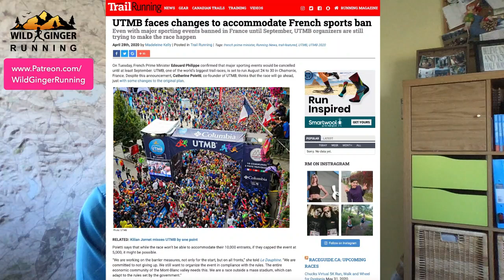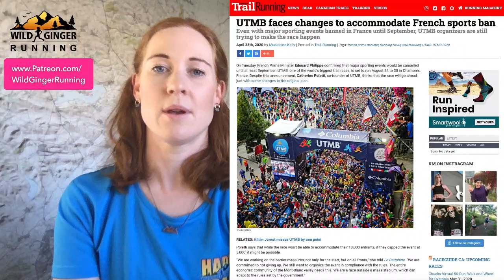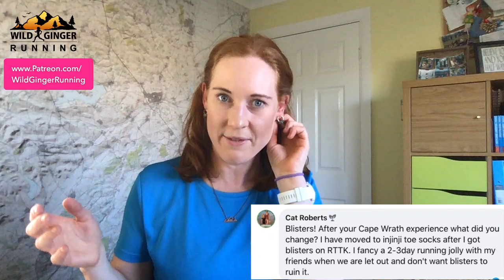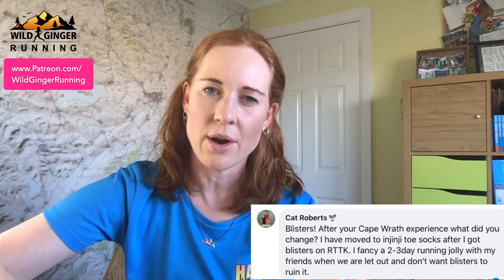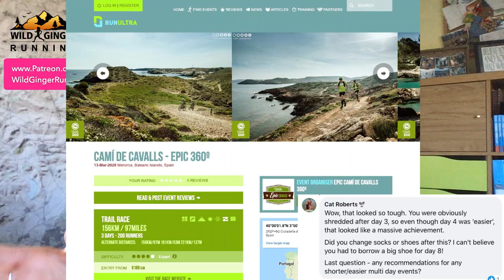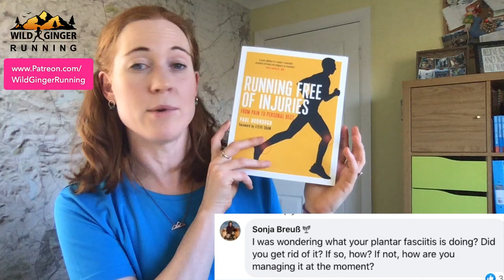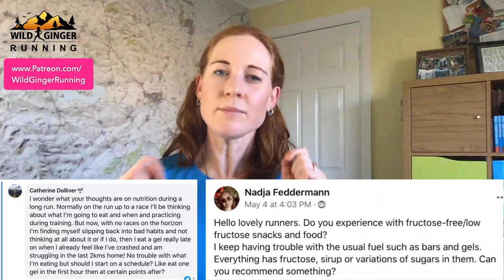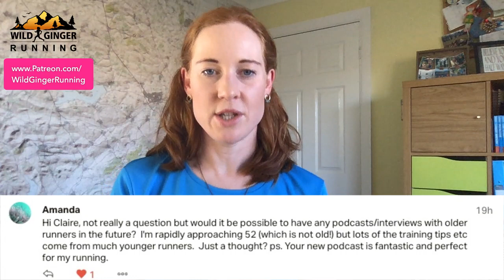Q&A trail & ultra running - UTMB? - road to trail tips - chafe/blisters - gel problems - over 50's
Welcome! Welcome to the Wild Ginger Running Q&A, this is the show where I answer your questions about trail and ultra running, live on YouTube. (Scroll down for links to other useful resources/films/gear that get mentioned)

Questions covered tonight: we are going to be talking about the Covid-19k Challenge medals, and discussing whether the UTMB will be going ahead. I’ve got the top 3 pieces of training advice for trail races for road runners, we’ve got chafing and blisters covered, talking about plantar fasciitis, nutrition - when to eat on long runs and how to deal with stomach problems from high sugar bars and gels, we’ve also got some advice for runners in their 50’s. And I’ll try to get through as many of your questions on the live chat as well if we have time.

To end the broadcast there’s 2 things - I need your opinion on something to do with the new podcast version of these Wednesday night shows, and want to tell you about some extra content I’ve made exclusive to Patreons which will air on Friday.

In these live broadcasts always give priority to my Patreons who are the very generous and very loyal supporters of Wild Ginger Running YouTube channel, so if you want access to our inner circle (exclusive Facebook group y’all!), competitions, merchandise, extra content, meet ups, training advice, then then take a look at all the perks on Patreon.

Marcus Scotney's Cape Wrath Ultra training advice plus chafing info (also available as a podcast from all the usual providers)

Fixing your Feet blister care book

Running Free of Injuries by Paul Hobrough

Interviews with runners over 50
Steve Edwards gives good advice for over 50's within this "How to run faster" film at the National Running show

Book a place on my April 2021 beginner - intermediate trail running training camp